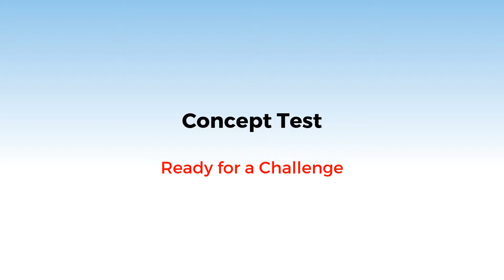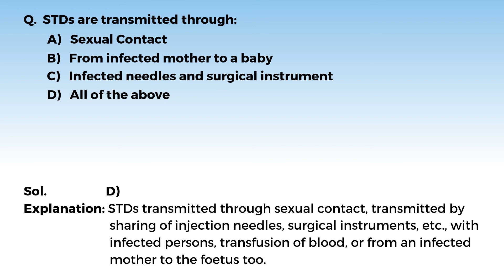12B04.4 CV1 CT1